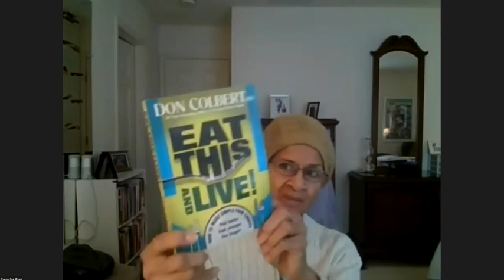August 17th Final Comments